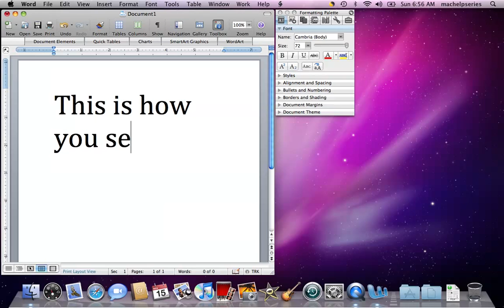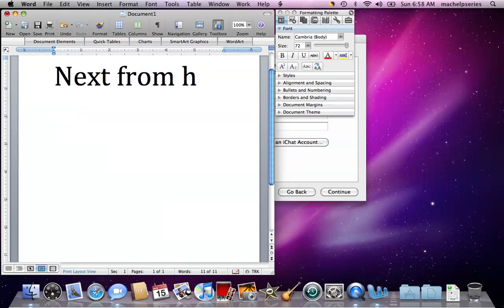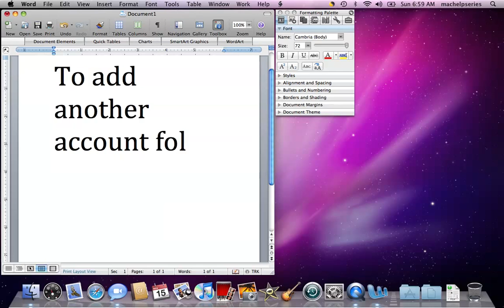How To Set Up AIM On A Mac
This is a step by step tutorial on how to set up aim for your mac!